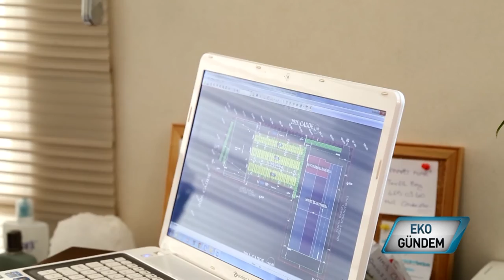4e Metal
Sanayi yapıları konusunda uzmanlaşan 4e Metal rengarenk dış cephe kaplamalarıyla alışılmışın dışına çıkıyor.. Imza attığı projelerin görselliğini artıran Genel Müdür Erol Yağdıran çelik konstrüksiyonla da dayanımı yükseltiyor..